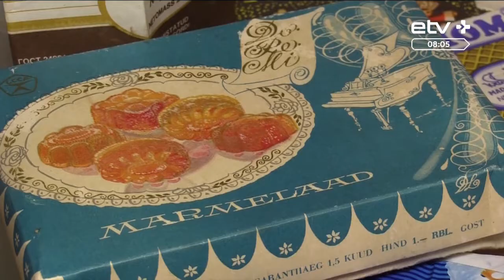Детское ожирение: как предупредить и бороться?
После праздников многие и взрослые, и дети страдают от переедания. Оливье в промышленных количествах и сладкие подарки имеют последствия, а школьные медсестры призывают детей и, конечно, родителей, помнить об основах здорового питания, ведь за последние годы количество детей с лишним весом утроилось. Обсудим эту тему со школьной медсестрой Таллиннской немецкой гимназии, у нас в гостях Ольга Сизый.